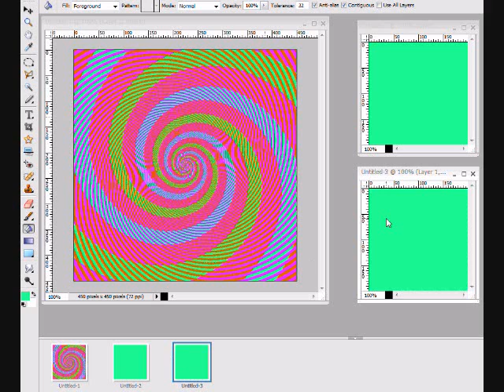Optical Illusion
"Optical Illusion. The blue and green are the same color. My brain refuses to believe it, but my Photoshop Eyedropper does not lie."